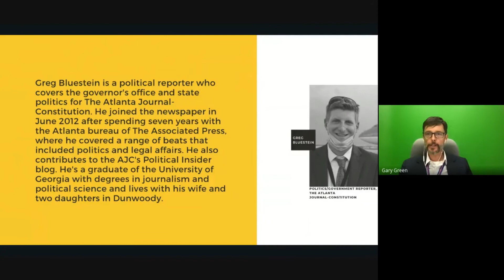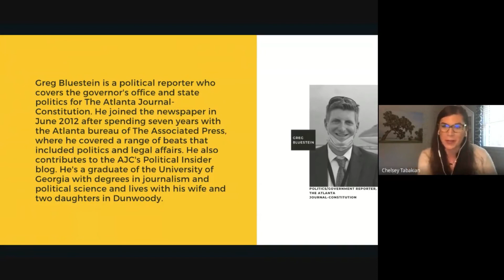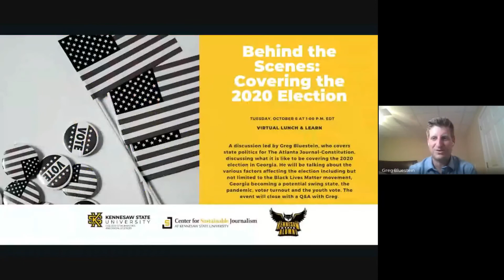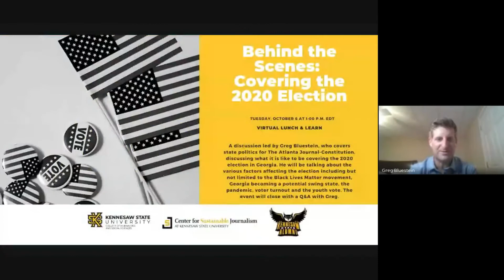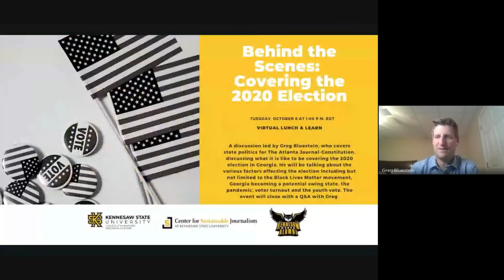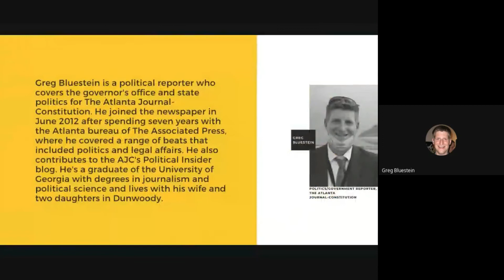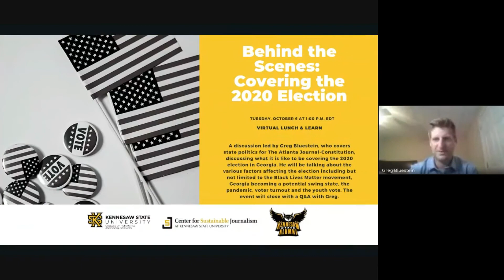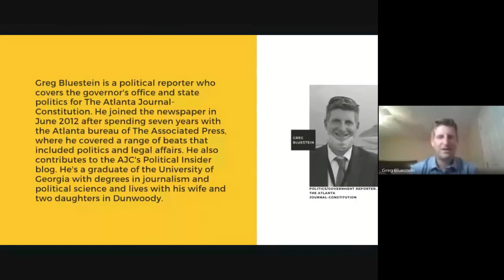Greg Bluestein, AJC Reporter, guest speaker for CSJ's Lunch & Learn, Oct. 2020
Reporter Greg Bluestein discusses* the challenges of covering the 2020 presidential election in Georgia, speaking at a Center for Sustainable Lunch & Learn meeting in October 2020.

Bluestein is a political reporter who covers the governor's office and state politics for The Atlanta Journal-Constitution. He joined the newspaper in June 2012 after spending seven years with the Atlanta bureau of The Associated Press, where he covered a range of beats that included politics and legal affairs. (Source

*Editor's note: Approximately eight minutes of footage was cut in the early part of the video due to Zoom meeting hackers.